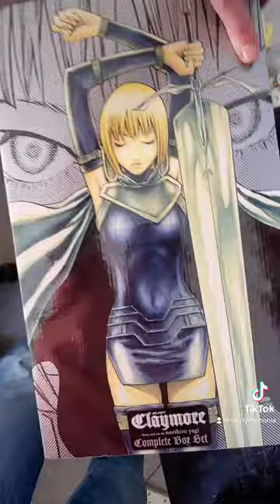Claymore manga boxset (unboxing)